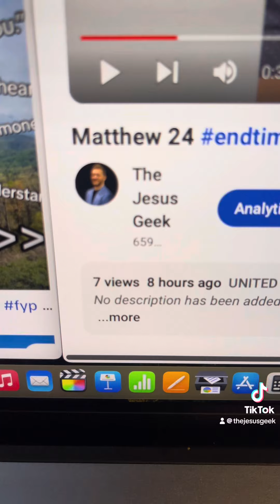Here’s why Congress voted to ban TikTok